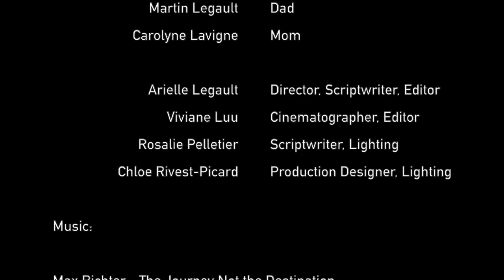ACHROMATIC (2018) | FILM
In a world where the government imposes pills to suppress emotions and colour, a young girl challenges authorities to be free.

Chantale Brider
Viviane Luu
Arielle Legault
Chloé Rivest-Picard
Rosalie Pelletier

Film and New Media Program
For Nancy Tatebe
Sight Sound Motion
Champlain College St- Lambert